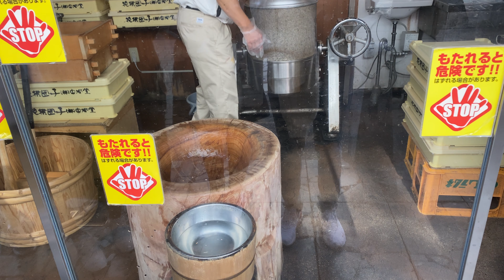Cách làm bánh Mochi (お餅) của người Nhật.